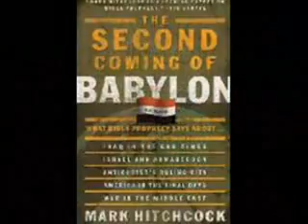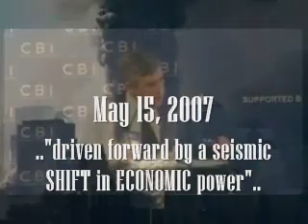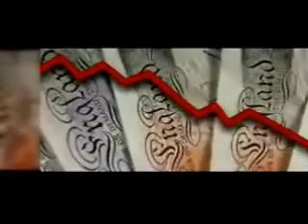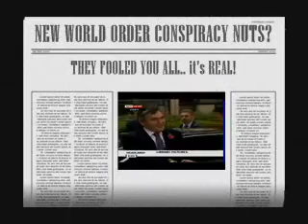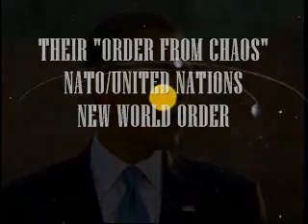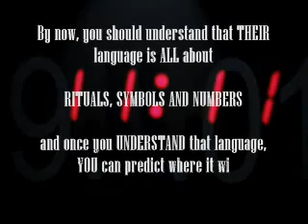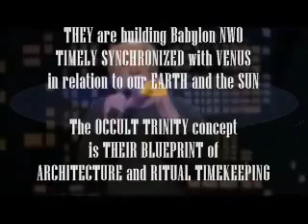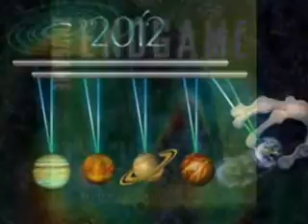Pt.9/12: The Global UN New World Agenda ~ A Hidden Political-Occult Idea ~ Your World IS Changing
Pt.9/12: Unfolding Reality of United Nations New Stable World Order Agenda
The 9/11 Occult New World Order ~ The Ignorance of the Mockers ~ Shift from Ridiculing NWO Conspiracy Nutters to Realization of the "nonexistent & fictional" Global International Order of the Ages
All 17 videos are free to copy & distribute with credit to nibirushock.
Your World IS Changing ►by nibirushock / frombabeltoireland.
The 9/11 Generation and the New Order of the Ages Endgame.
A groundbreaking 5 part series clarifying the occult science behind the 9/11 WTC terror attacks revealed as new world order foundation.
Do Your Own Research:
The name "Illuminati" is known since Adam Weishaupt founded the Bavarian Illuminati Order (modeled after the Jesuit Order) on May 1, 1776. It can all further be backtraced to the origins (apostate scribes, pharisees, saduccees of the 1st Century) of the (false) teachings of Kabbalah..interwoven and expressed in all sections or branches of this present world system.
* The New One Religion World Order Platform Foundation by 2012/2013
* The downfall of the American Constitution and the Bill of Rights
* The rise of the United Nations (UN) and NATO under the
false guise of 'Peace and Security' before sudden destruction...
* The finishing of the New Global Tower of Babel
* The Occult Scientific Double Mission of NASA
* The Trilogy of NATO's Project Cloverleaf
* Venus 'Morning Star' and 'Evening Star' risings
(inferior/superior conjunction dates):
Applying Occam's Razor supports your conclusion: if it walks, swims and quacks like a conspiracy...it probably is a conspiracy.
Use discernment
~ nibirushock